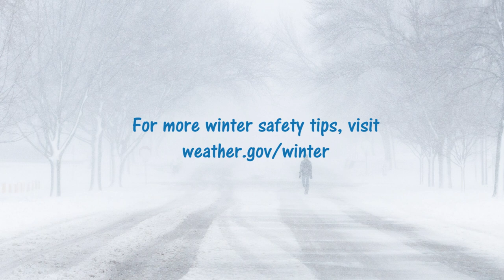Blizzard Safety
In a short time, a blizzard can turn a nice day... into a white mess.
A happy little shed... becomes a frozen ice box.
A beautiful garden... is buried a thick blanket of snow.
A youthful tree... sustains permanent damage.
Though a blizzard's effects on your surroundings are uncontrollable, you can minimize the effects on you.
Stock up on food, water, medications, and batteries.  Be prepared for power outages.
Keep an emergency supply kit in your vehicle... but try to avoid driving anywhere.
Limit time outside, and avoid excessive physical activity. Check on your neighbors.
For more winter safety tips, visit weather.gov/winter